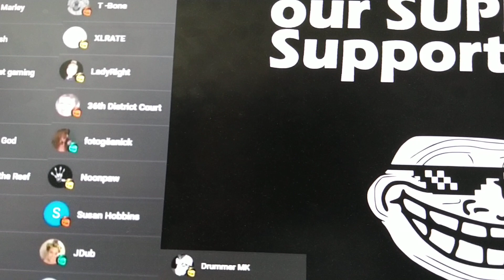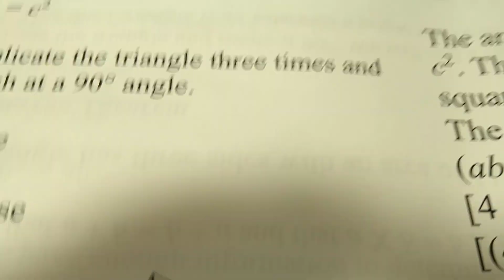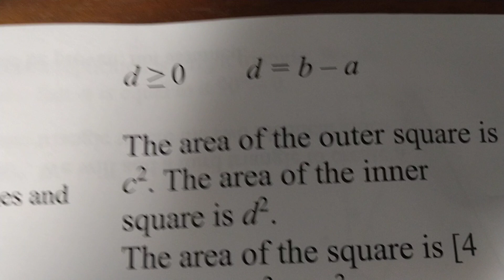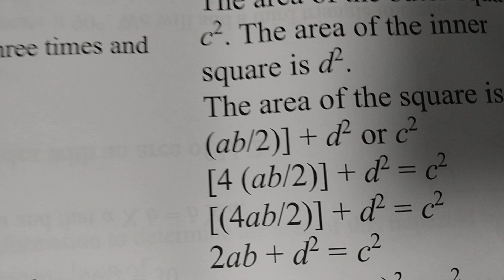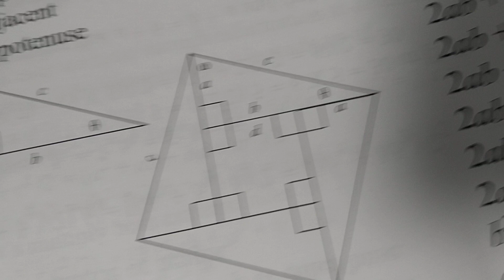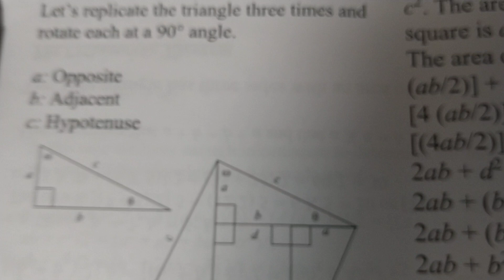The Pythagorean Theorem is a Fact